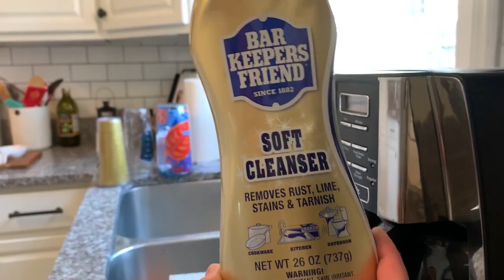ALL DAY CLEAN WITH ME | FILTHY HOUSE CLEAN WITH ME 2020 | CLEANING MOTIVATION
Hi friends! I hope today's video gives you lots of cleaning motivation to get it all done with me, this is an all day clean with me and there are so many messes so grab your to-do list and clean with me!

Receive a Mrs. Meyer's Holiday Bundle for FREE with your 1st purchase of $25+

ABOUT MY CHANNEL:
I'm Meredith Haynie, I'm a full time teacher living in the suburbs of beautiful Richmond, Virginia. Anyone and everyone is welcome on my channel, thank you from the bottom of my heart for your support and being part of this amazing community! xo Mer